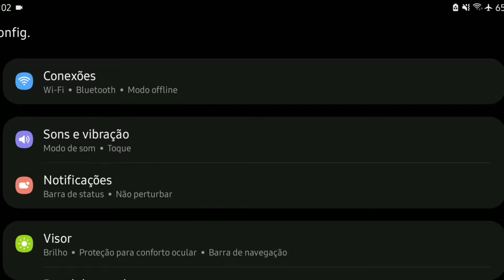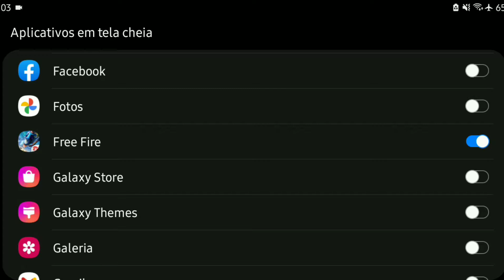ATUALIZADO! COMO RESOLVER O BUG DO TOUCH NO GALAXY A11 EM 2021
QUER JOGAR COMIGO? ME SIGAM NO INSTAGRAM

•| Informações